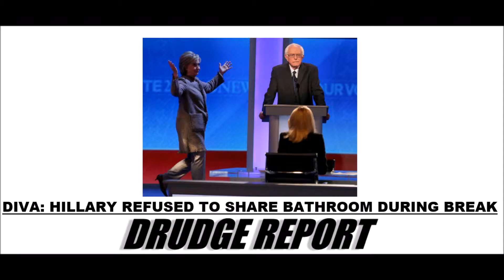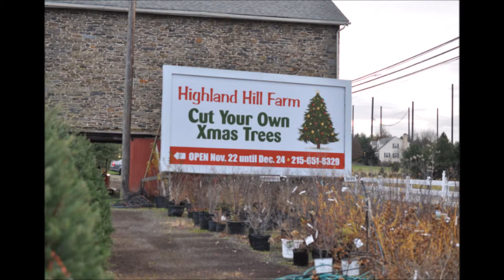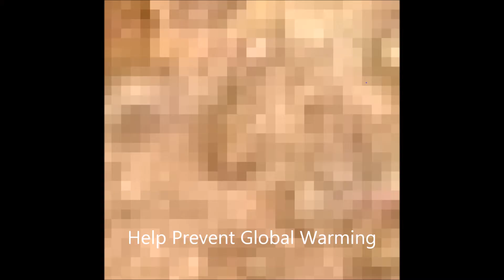Is Hillary Clinton a Terrorist as claimed By Kathleen Willey